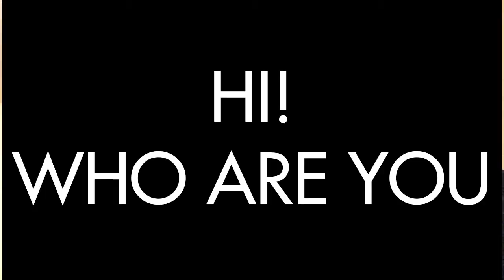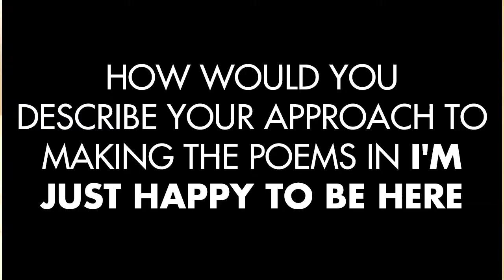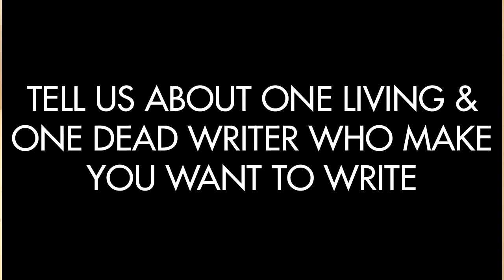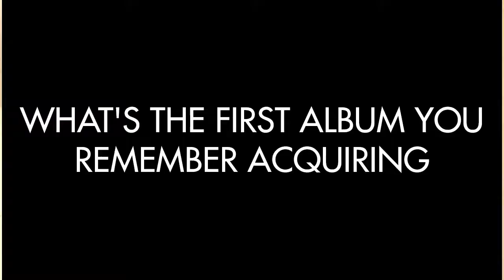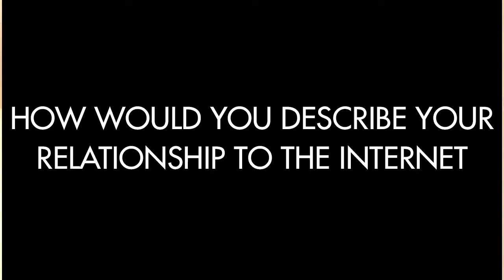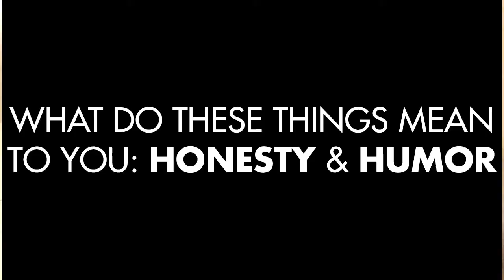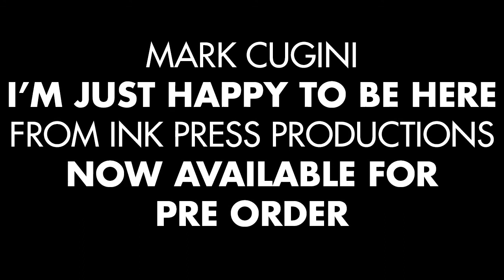MARK CUGINI x CUTTY SPOT (Interview)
Discussed:
--Appropriation
--Ham Sandwiches
--Prasless Albums
--Dorothea Lasky and Kenneth Koch (but not Frank O'Hara)
--The Internet